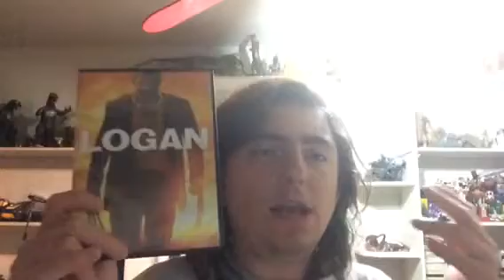Logan Movie Review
Andy Hahn Review Logan